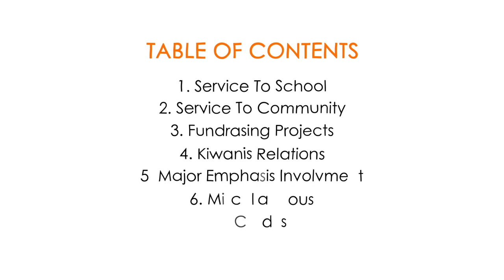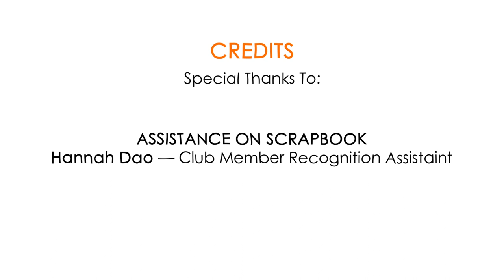SHELDON KEY CLUB DIGITAL YEAR IN REVIEW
for the digital year in review cnh contest

won the outstanding digital year in review at the cnh district convention 2019

edited on adobe after effects 2017
edited by kelly le

sheldon high school
division seven south
region sixteen
california-nevada-hawaii district
key club international